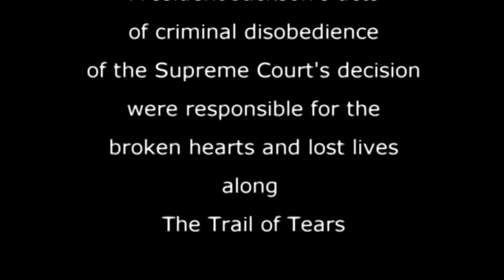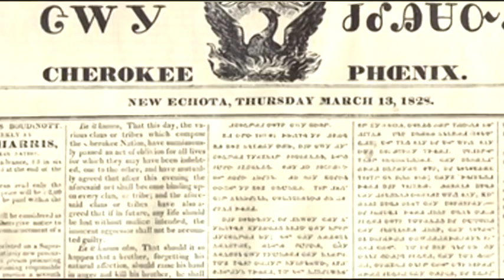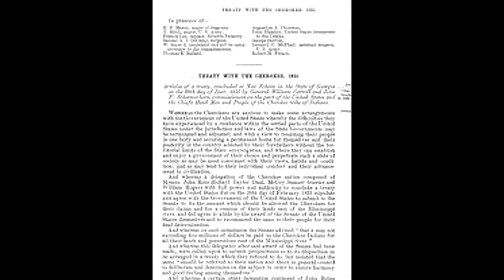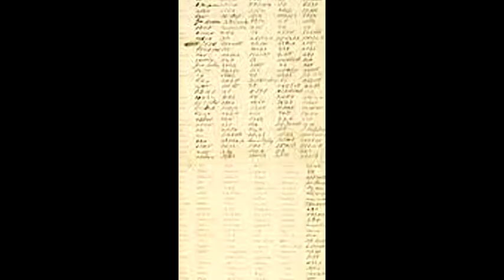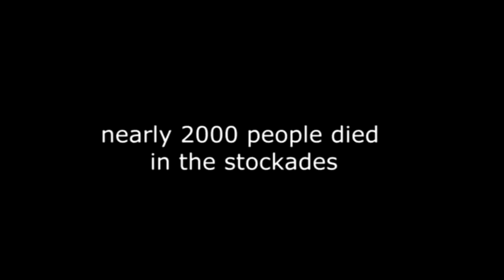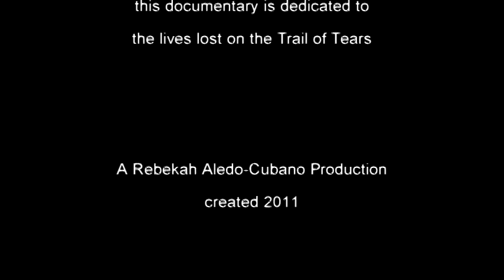Trail Of Tears Short Documentary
Trail Of Tears short documentary was produced for a middle school presentation by Ron Maxwell and co-produced by 12 year old Rebekah Aledo-Cubano.  (2012)